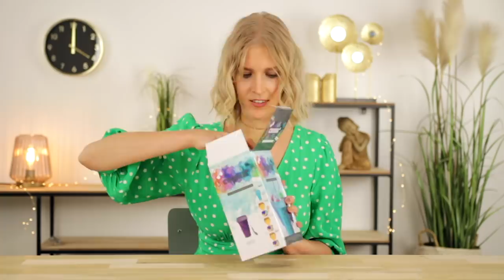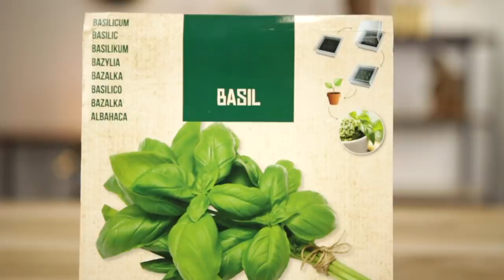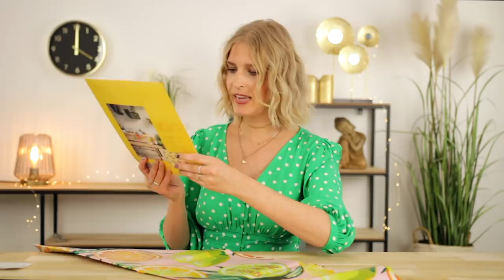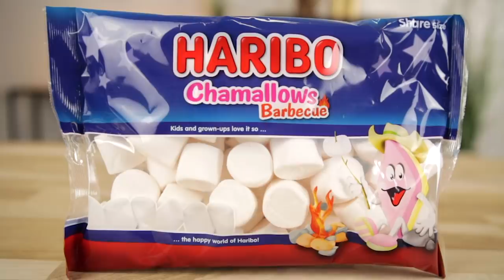Zomerse Shoplog Vakantie in eigen tuin! - Action Nederland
Vandaag heeft Marloes weer een Action Shoplog met allemaal leuke zomer spulletjes om vakantie te kunnen vieren in eigen tuin of balkon! Heel veel kijkplezier!

-Action Shoplog
-Action Unboxing
-Action DIY

Veel kijkplezier!